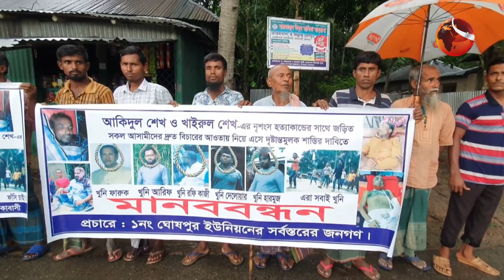ফরিদপুরে জোড়া খু*ন: জড়িতদের গ্রেপ্তার দাবিতে স্বজনদের মানববন্ধন | Faridpur News | Channel 24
»» Office Address:
Bangladesh.